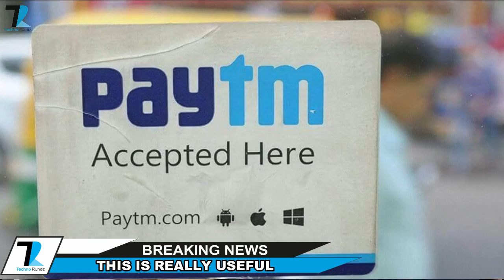Oneplus Killer?,Nokia X May 16,Paytm Tap Card,Mediatek 5G Chip,Microsoft Foldable Phone,Cool 2-#517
News Covered :Oneplus Killer,Nokia X May 16,Paytm Tap Card,Mediatek 5G Chip,Microsoft Foldable Phone,Coolpad Cool 2